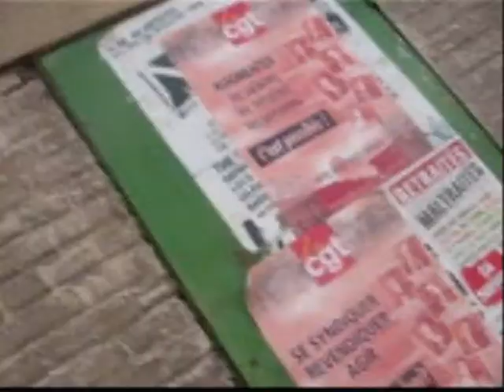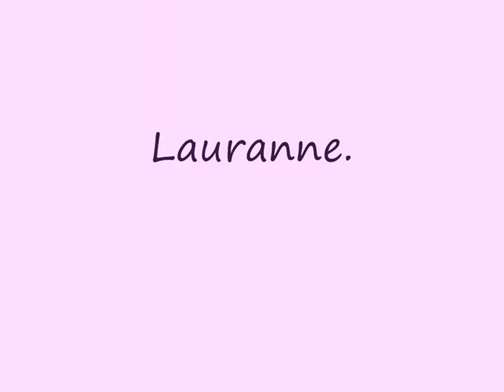youtube video #-2u0MXC7XEA